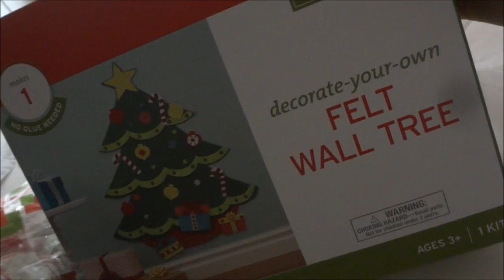Epic Pancakes!!!! - December 25 & 26, 2014 - AndieEMV Vlog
Xoxox, Andie